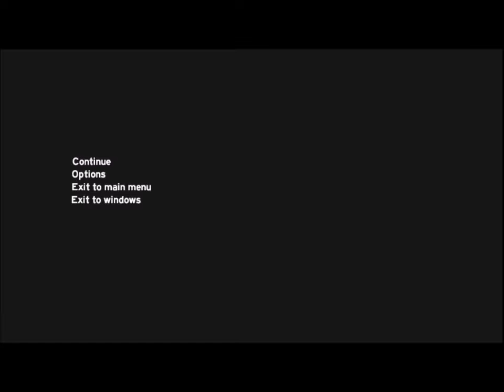Co tu się dzieje ?